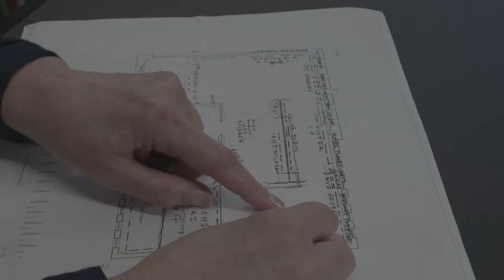Squaring the Circles of Confusion: Neo-Pictorialism in the 21st century